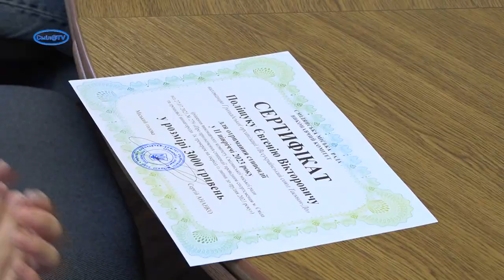Творчо обдарованих дітей та спортсменів-переможців відзначили грошовими сертифікатами